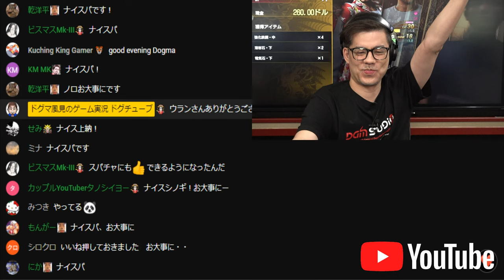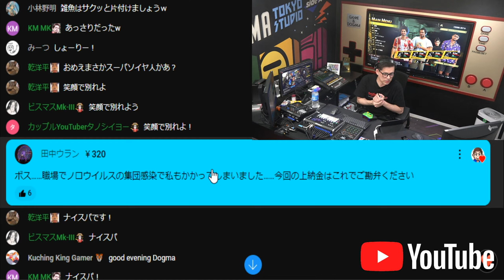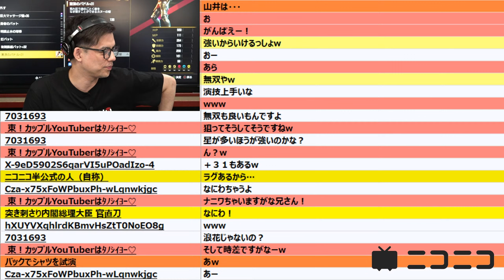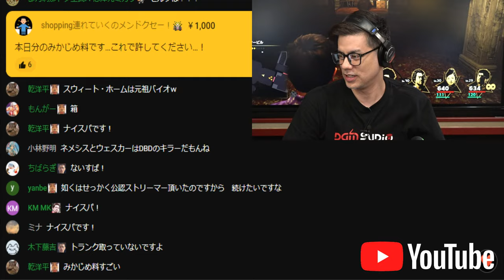龍が如く8 クリアまで4【公認ストリーマー】（Like A Dragon8 Long Play4）龍が如く8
『龍が如く8』クリアまでドグマ風見がLiveで挑戦します！
Dogma Kazami will try to clear "Like A Dragon8" with Live!
※この番組はネタバレを含みます。

【出演者】
●ドグマ風見

ハード ： PlayStation®5 / PlayStation®4 / Xbox Game Pass / Xbox Series X|S / Xbox One / Windows / Steam
価格 ：
スタンダード・エディション　9,680円（税込）
デラックス・エディション　10,780円（税込）
アルティメット・エディション　12,760円（税込）
CERO：D区分（17歳以上対象）

この度、セガさんが認定する『龍が如く公認ストリーマー』に選出していただきました！
龍が如くの魅力をお伝え出来るように頑張ります！

【チャプター】
0:00:00 番組スタート
0:00:36 オープニングトーク
0:01:45 タイトル：時間外
0:02:17 ○ナイトスクエアへ向かう（第七章
0:08:20 ナイトスクエア到着
0:09:38 ○タトゥーショップへ向かう
0:12:11 vsヤクザ
0:13:32 桐生の所在
0:14:54 ○シアタービルへ向かう
0:17:16 シアタービル到着
0:19:42 ○シアタービルの最上階へ進む
0:47:56 ボス：山井豊
0:55:13 桐生の安否
0:58:33 山井が茜を探していた理由
1:01:56 悪夢
1:11:15 桐生、日本へ
1:13:48 ○養護施設へ向かう
1:15:03 ５万人登録記念告知
1:17:58 移動再開
1:18:32 養護施設
1:23:20 vsバラクーダ·ガンジョー連合軍
1:26:38 ネレ島に行った子供たち
1:41:32 ◎第八章 リライト
1:47:04 ソンヒ登場（ソンヒ、加入
1:56:11 ○バッティングセンターに行く（絆、満載
1:58:48 チンピラに絡まれる
2:00:21 vs街のチンピラ（桐生にもモンスターがw
2:03:08 勇者にだけ見える景色
2:06:20 浪漫製作所
2:15:25 アロハッピールーム（衣装チェンジ♡
2:39:57 アロハッピーツアーズ
2:51:42 バッティングセンター
2:53:47 エンディングノート
3:03:34 ○キャバクラへ行く
3:06:57 覚醒スポット巡り
3:26:23 キャバクラ到着（紗栄子、加入
3:29:31 ○カラオケを歌いに行く
3:36:06 アロハッピールーム（衣装チェンジ♡
3:39:27 サバイバー（カラオケ
3:44:14 気がかりな情報
3:49:44 バイトレスキュー
3:51:21 エンドトーク